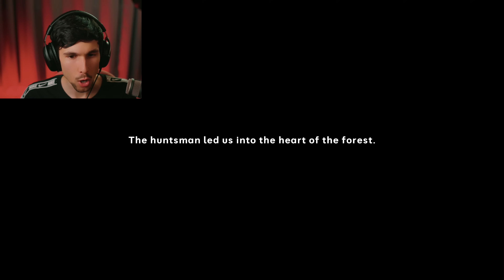MI HA DETTO DI NON ENTRARE NELLA FORESTA (sono entrato lo stesso)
QUESTO Gioco è iniziato MALE ma il FINALE è QUALCOSA di ASSURDO!!